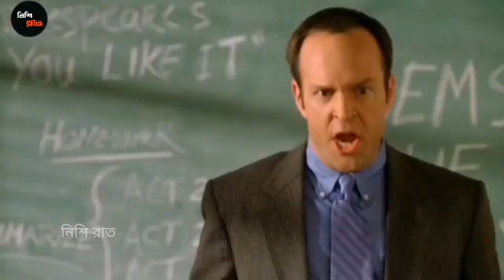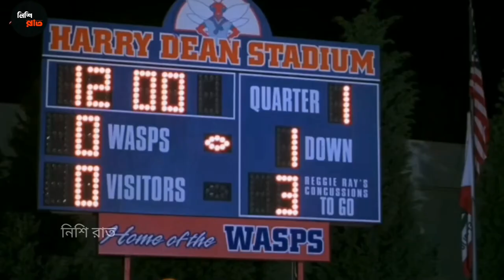মেয়েটি যখন এই কাজ করতে তার ফেমেলির সামনে ধরা লরে যায়।Movie Explain In bangla|Best Of bangla